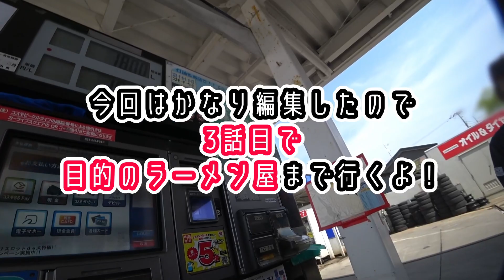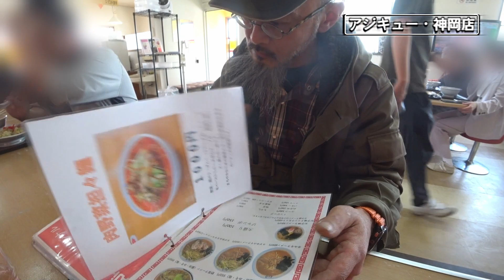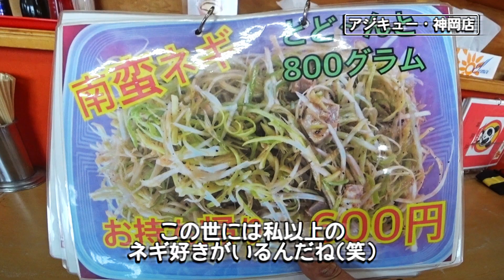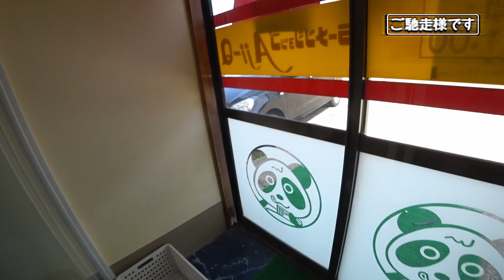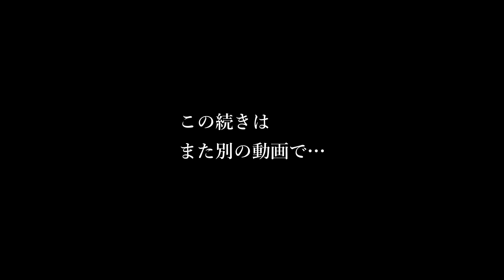【Kawasaki W650】秋田県大仙市へラーメンを食べに行こう！PART3 ★秋田県横手市～アジキュー神岡店編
新たなるねぎ味噌ラーメンを求め、いざ秋田県大仙市へ！
PART3は「秋田県横手市～アジキュー神岡店編」です。
今回のシリーズも長編必至か！？乞う御期待！

【本日ご紹介のお店】
『アジキュー神岡店』秋田県大仙市神宮寺館ノ南５−１

00:00　オープニング
00:10　まさかの灯油専用コーナー
00:57　横手より北上って何年ぶり…
01:37　裏道で大仙へ行こう！
05:15　大仙市街
08:19　不覚の遠回り
09:15　もうすぐ目的地
10:21　アジキュー・神岡店
11:37　いざ実食！
12:58　ご馳走様です
14:40　食べた感想は？
15:29　エンディング

【使用機材】
・SONY / HDR-AS300R
・SONY / ECM-CS3